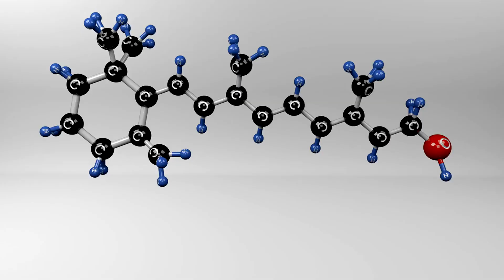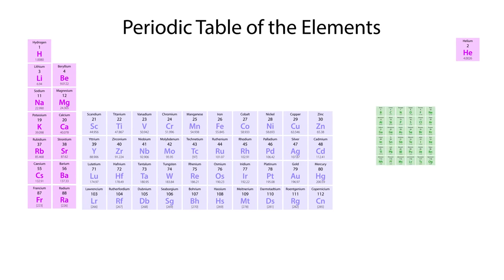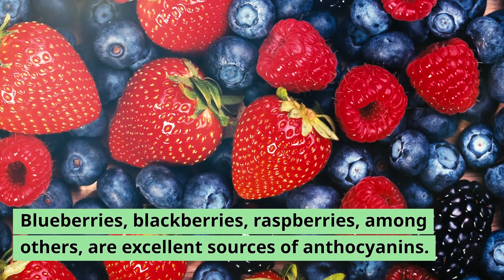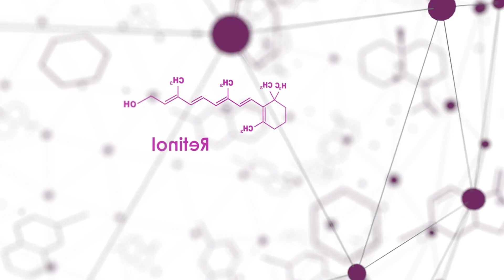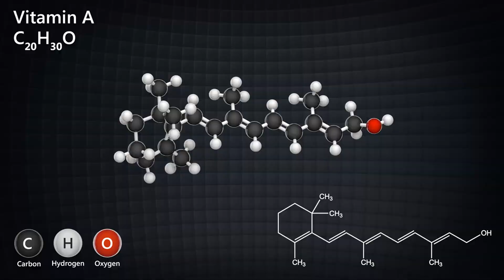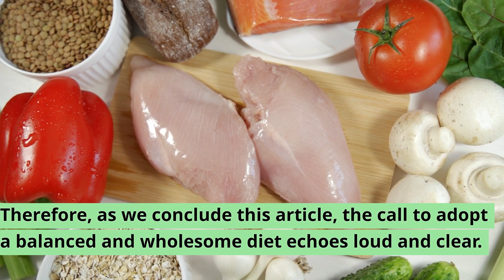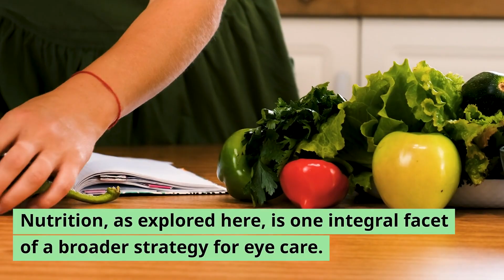8 Foods That Protect Eyes and Repair Vision |Health News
In this informative video, we'll be discussing eight powerful foods that can help protect your eyes and even aid in repairing your vision. Our eyes are precious, and maintaining good eye health is essential. Join us as we explore a variety of delicious and nutritious foods that are packed with vitamins, antioxidants, and nutrients known to promote eye health. From leafy greens to colorful berries, we'll uncover the science behind how these foods can benefit your eyes and potentially improve your vision. Discover practical tips and recipes to incorporate these eye-friendly foods into your daily diet.

0:00 Intro
1:14 1. Carrots
2:41 2. Fish
4:16 3. Eggs
5:17 4. Bell Peppers
6:15 5. Berries
7:25 6. Sweet Potatoes
8:33 7. Nuts and Seeds
9:40 8. Broccoli